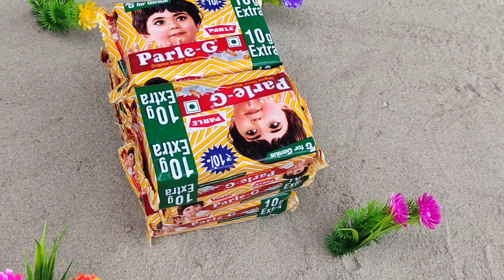Diy Tracktor Stuck in mud with Parle g.mini Scince Project Part 3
Diy Tracktor Stuck in mud with
Parle g.mini Scince Project Part 2

diy mini tractor disc harrow machine | disc plough | mountain disc  harrow | Mr Creative |keepvilla

tractor water pump
tractor
mini tractor

related keywords..

mini tractor
tractor
water pump
Mini water pump ideas
mimi water pump
science project diy tractor supply water pump science project |water pump |diy tractor| @KeepVilla |@topminigear #22
mr Minitopics
santroyce
diesel engine pump